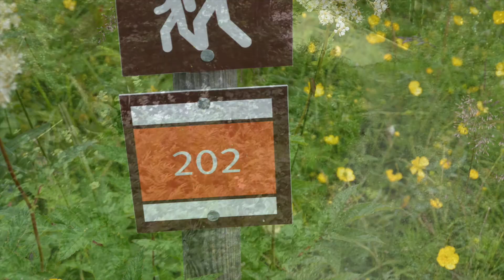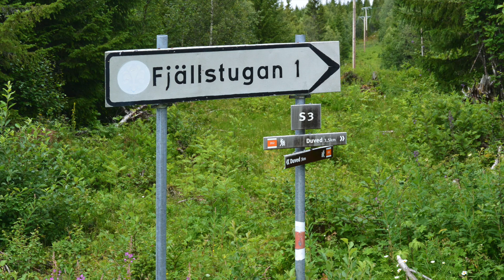Mångån en blåsig dag